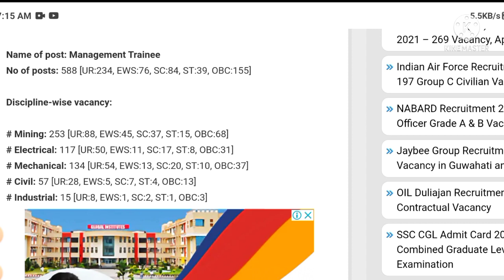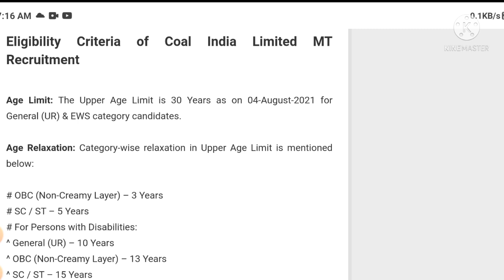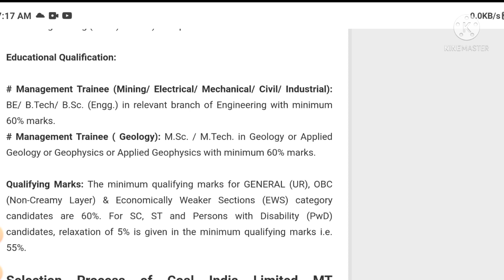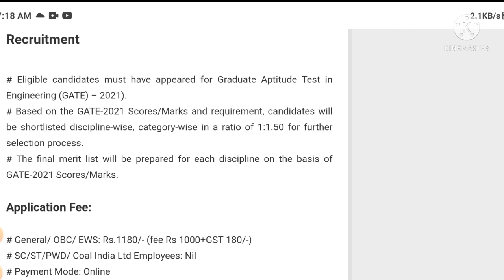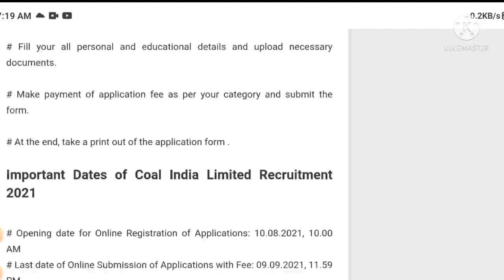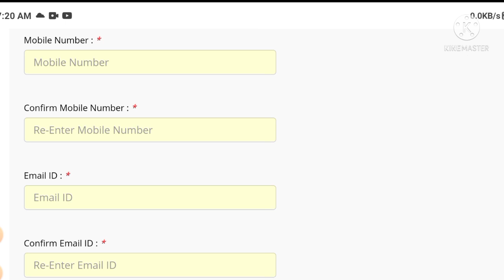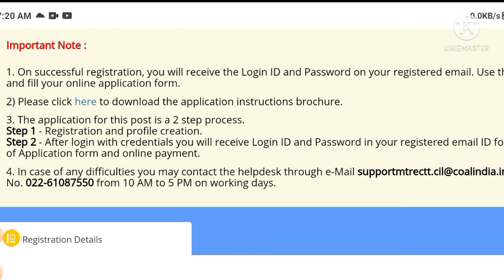Coal India Limited MT Recruitment 2021 For 588 Vacancy, কেনেকৈ কৰিব আবেদন জানি লওক।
How To Apply Online coal India Recruitment 2021 in Assamese.

Today assam govt job.